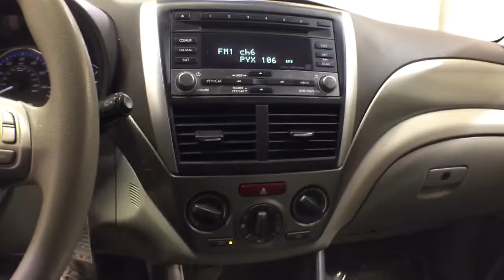2010 Subaru Forester Troy, Colonie, Glenville, Clifton Park, Saratoga Springs, NY U75557A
Camellia Red Pearl Used 2010 Subaru Forester available in Troy, New York at Carbone Subaru of Troy. Servicing the Colonie, Glenville, Clifton Park, Saratoga Springs, NY area.
2010 Subaru Forester 4dr Auto 2.5X w/Special Edition Pkg - Stock#: U75557A - VIN#: JF2SH6BC8AH787960

: FUEL EFFICIENT 26 MPG Hwy/20 MPG City! Camellia Red Pearl exterior and Aurora Platinum interior 2.5X trim. iPod/MP3 Input CD Player Aluminum Wheels All Wheel Drive. 5 Star Driver Front Crash Rating. KEY FEATURES INCLUDE: All Wheel Drive iPod/MP3 Input MP3 Player Keyless Entry Child Safety Locks Electronic Stability Control Bucket Seats. Subaru 2.5X with Camellia Red Pearl exterior and Aurora Platinum interior features a 4 Cylinder Engine with 170 HP at 6000 RPM*. EXPERTS ARE SAYING: 5 Star Driver Front Crash Rating. 5 Star Driver Side Crash Rating. WHY BUY FROM US: Carbone Subaru of Troy is a premier new and used car dealership serving Albany Rensselaer East Greenbush and Watervliet region. If you want to upgrade your current ride to a new or like-new vehicle head over to Carbone Subaru today. Our dealership is located in Troy New York but our loyal customer base extends into Albany Rensselaer East Greenbush Watervliet and beyond. Horsepower calculations based on trim engine configuration. Fuel economy calculations based on original manufacturer data for trim engine configuration. Please confirm the accuracy of the included equipment by calling us prior to purchase.